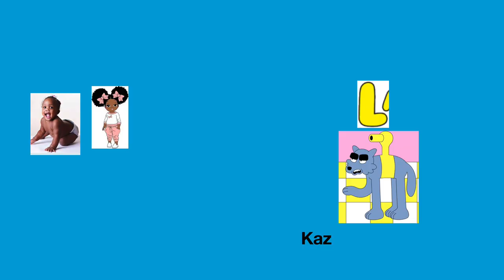Lazor Wulf intro (Seasons 1-2) (2019-2010)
Lazor Wulf Fox8 2019 Australia YouTube 2021 Australia Enjoy